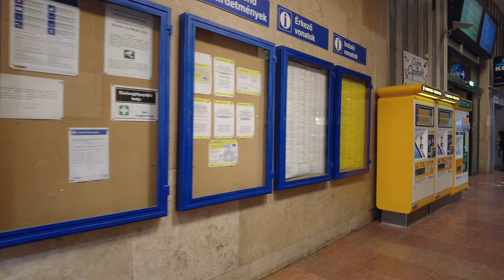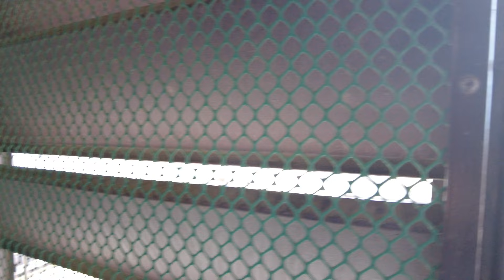Walking Tour in Debrecen, Hungary - [4k Ultra HD 60fps ]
Debrecen is Hungary's second-largest city, after Budapest, the regional centre of the Northern Great Plain region and the seat of Hajdú-Bihar County. It was the largest Hungarian city in the 18th century and it is one of the Hungarian people's most important cultural centres.

Debrecen was also the capital city of Hungary during the revolution in 1848–1849. During the revolution, the dethronement of the Habsburg dynasty was declared in the Reformed Great Church. The city also served as the capital of Hungary by the end of World War II in 1944–1945. It is home of the University of Debrecen.

➡️TIMESTAMPS:
00:00 - Debrecen railway station
04:05 - Petfői square
09:50 - Piac street
19:55 - Kossuth square
27:35 - Kálvin square